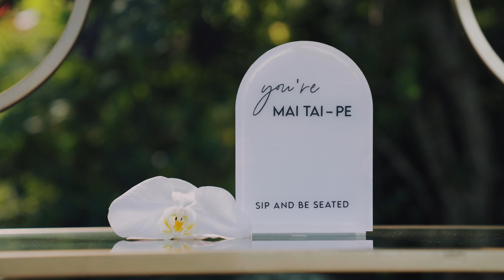Shannen + Jeff's Oahu Hawaii Destination Wedding Film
a film by Redefined Weddings